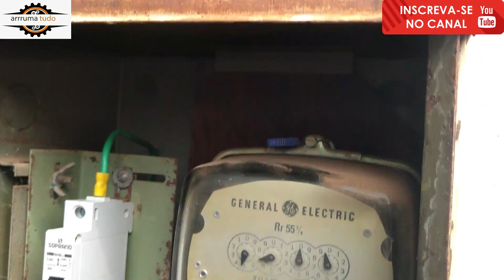Como trocar disjuntor padrão em menos de 1 minuto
olá Pessoal, se você é assim como eu, não gosta de gastar dinheiro 💸 com tudo...
então chega de perder tempo e venha fazer este curso de manutenção comigo, garanto que vai se surpreender...vou deixar o link aqui em baixo 👇👇👇